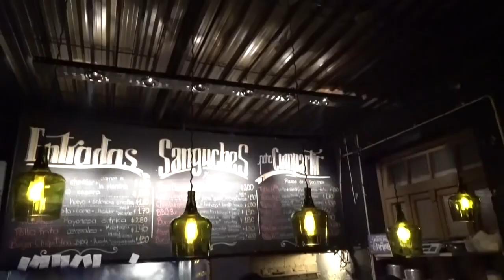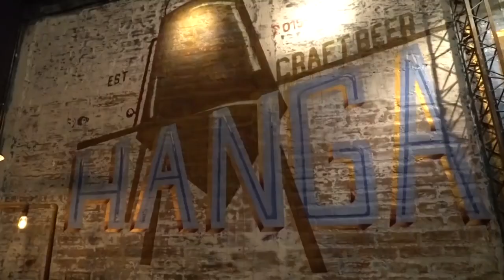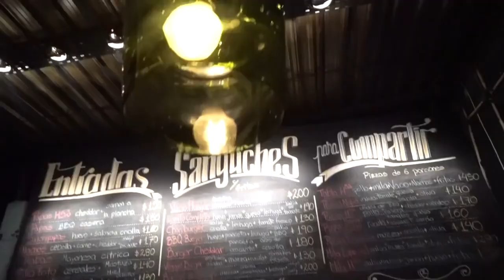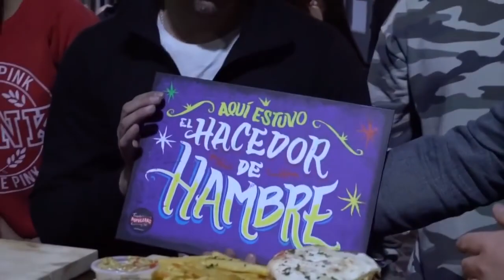TV Nacional de Chile nos visitó con su programa "Hacedor de Hambre"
El popular programa HacedordeHambre de la mano de PatoCisternas llegó hasta Mendoza para descubrir sándwiches y hamburguesas, y lo consiguió: en Hangar52 descubrirá el verdadero sabor argentino con hamburguesas de cordero acompañado con deliciosas salchipapas y la especialidad del GalpónCervecero , el sándwichdevacío. Acompañados de una buena cervezartesanal.